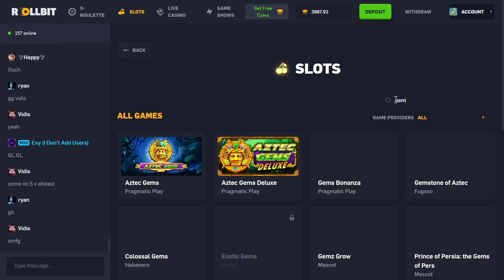What Happens When I Do Gems Bonanza Bonus Buys